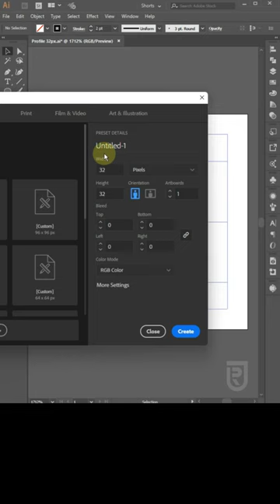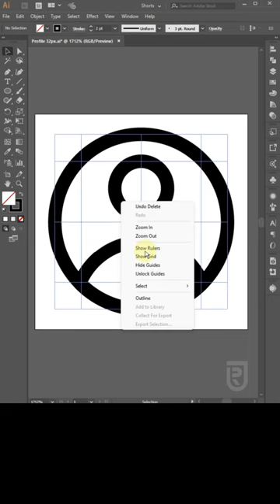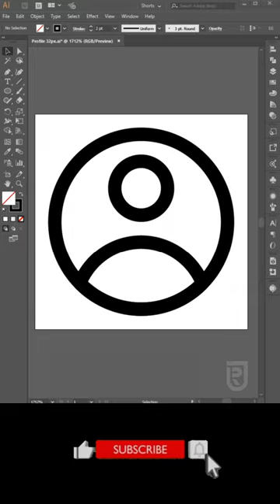How to make Profile Icon in Adobe Illustrator